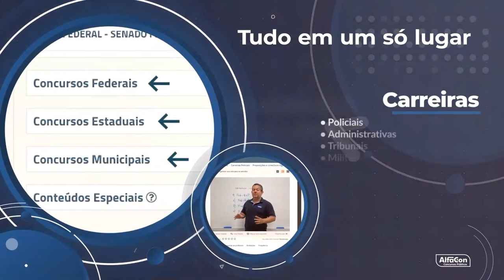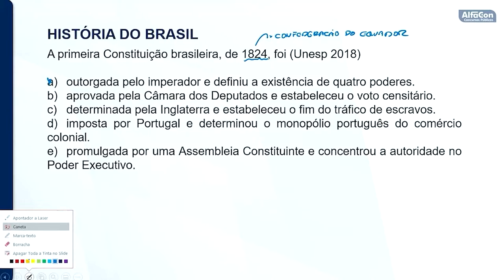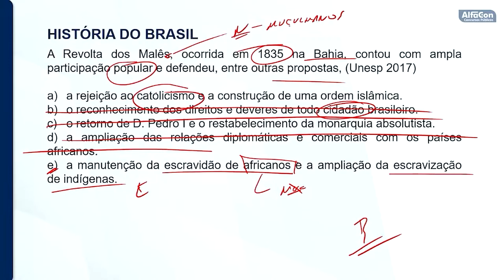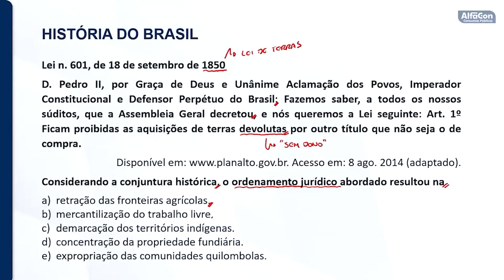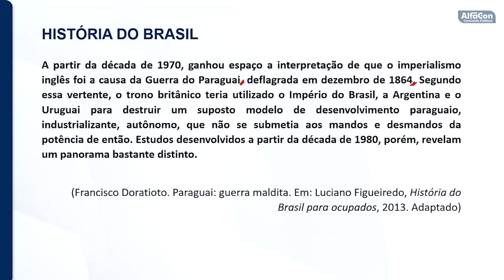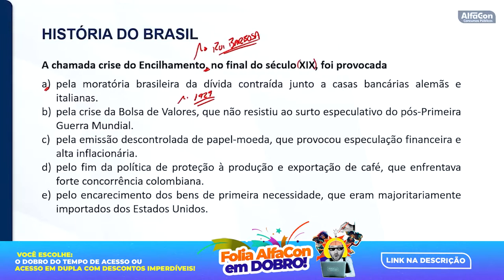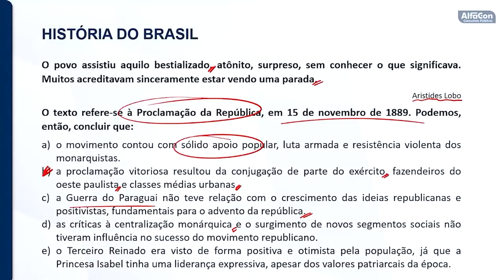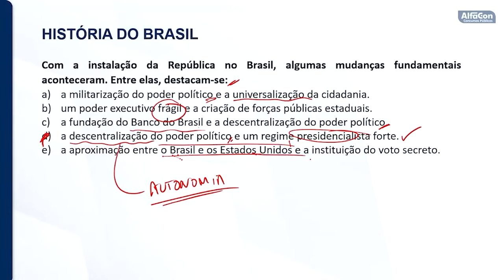Concurso ESA 2023 - Começando do Zero - História - AlfaCon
Comece seus estudos sem pagar nada! Curso Gratuito ESA

👩‍🏫 Aula de História com o professor Nilton Matos

Quer estudar de graça? Conheça nossos cursos: 🔝